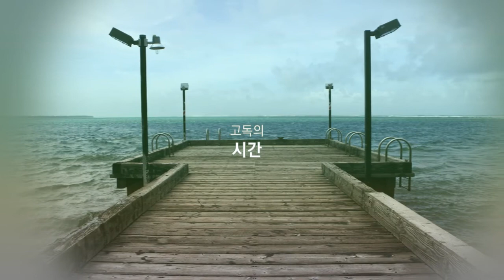[내 몫의 사랑을 탕진하고 지금 당신을 만나] 북트레일러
풍경, 시간, 당신에 관하여…
관조와 사유로 빚어낸 장석주 산문의 절정